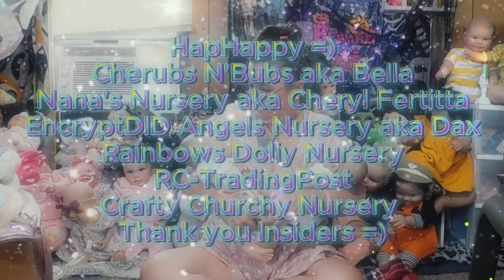Surprise Happy Mail From ______ ! Box Opening of 2 Reborn Baby dolls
A huge thank you to my Anonymous Dolly Angel =)

Theme Song
Rebecca's Cloudkids
Written and Produced by